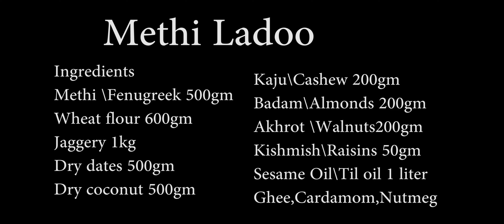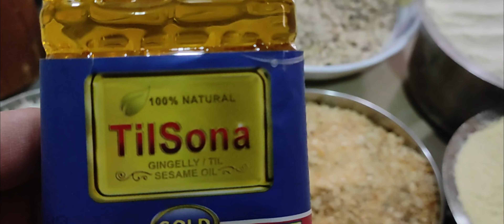थंडीसाठी पौष्टिक डिंक लाडू | मेथी-दाना के लड्डू | Methi ke Laddu | Make Methi Laddu in easy way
पारंपरिक मेथी-दाना के लड्डू
Methi ke Laddu
Fenugreek seeds Laddu